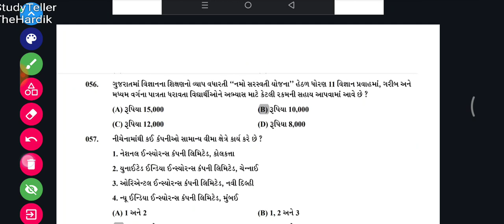નમો સરસ્વતી યોજના Namo Saraswati Yojana 2024 | Namo Saraswati Yojana Registration 2024